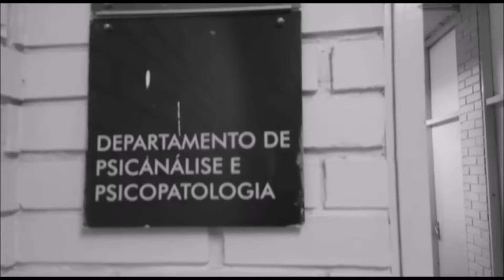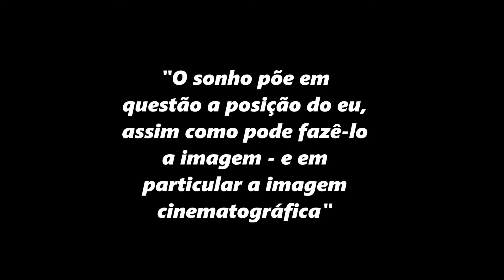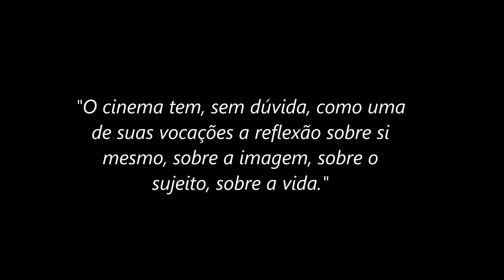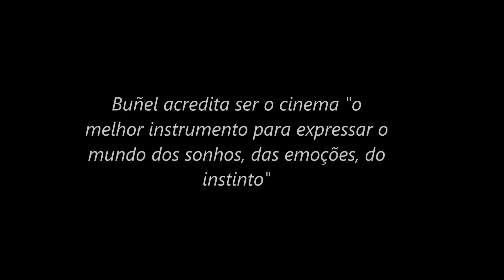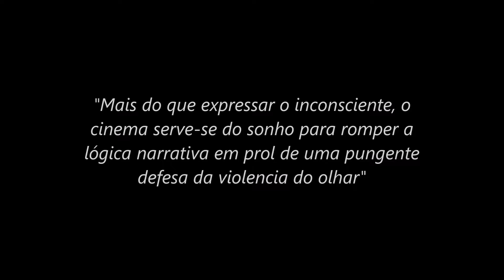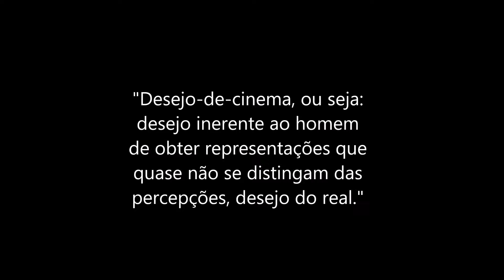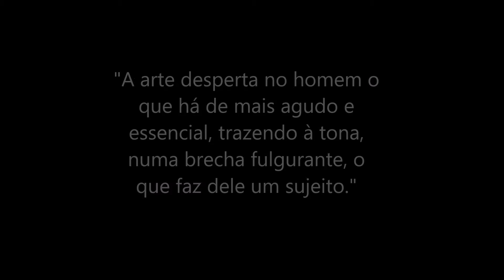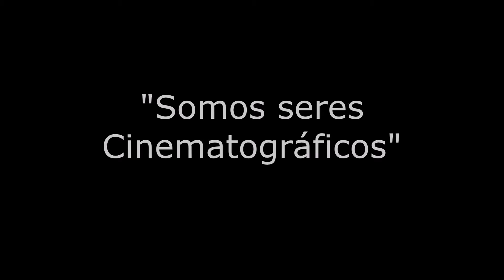Portas abertas UFRGS NUPPCINE